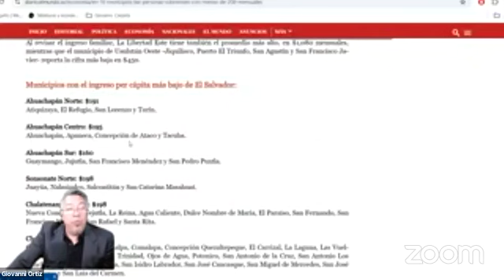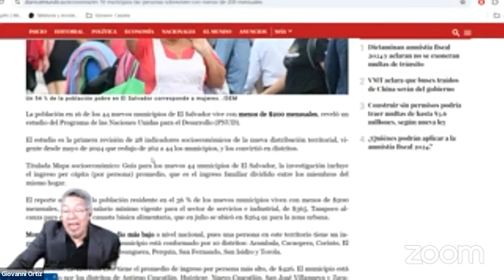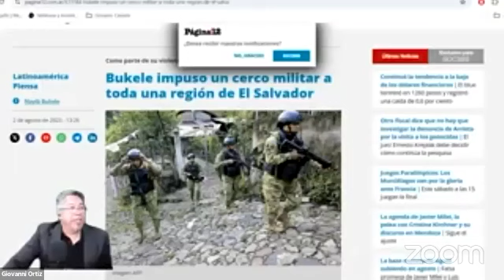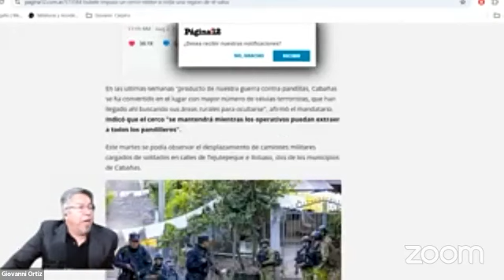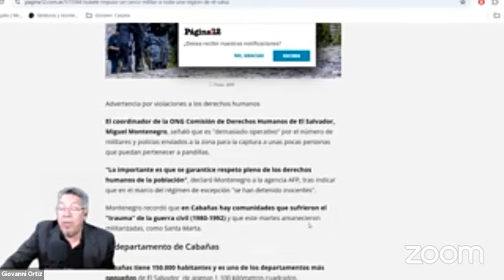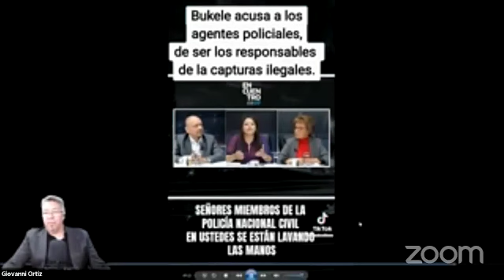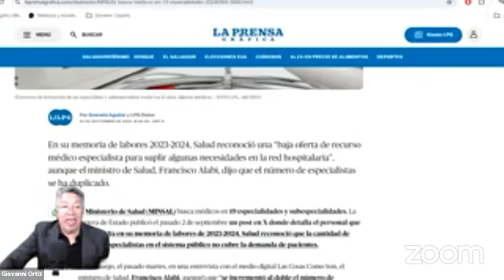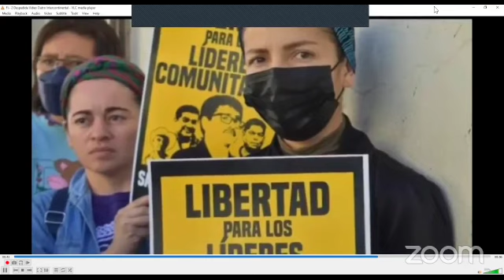Frente Inter Continental del FMLN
06/09/2024 ConLaMochilaAlHombro Conversacion con Alexis Rivas, militante del FMLN, ex candidato a la alcaldía de Cabañas Oeste y directivo del municipio de Ilobasco.